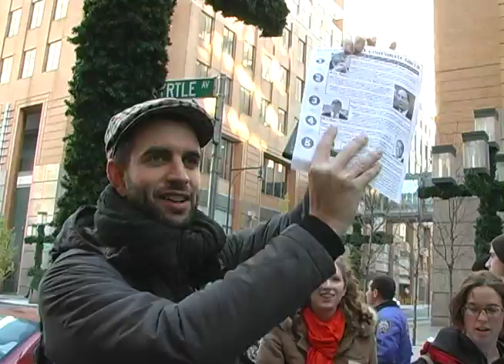1/4 Occupy Brooklyn's March to Evict Corporate Greed part 1 of 4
Participating in Occupy Your Block, Occupy Brooklyn's first march was staged as a informative walking tour of Downtown Brooklyn's worst sites of corporate-driven development destroying communities. The march was entirely peaceful and relations with the police escort were perfectly harmonious throughout.

Like it? Share it! Alternate media happens with your participation!